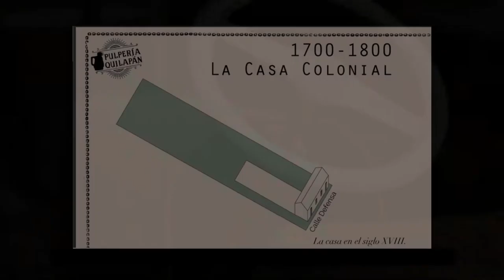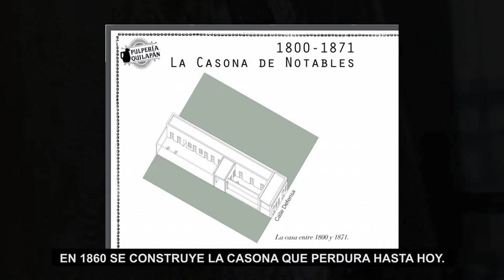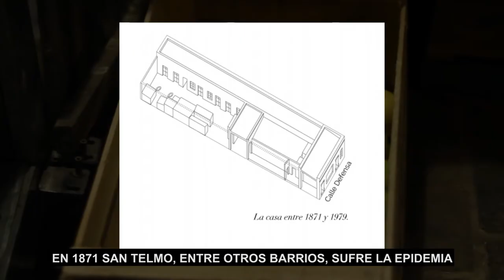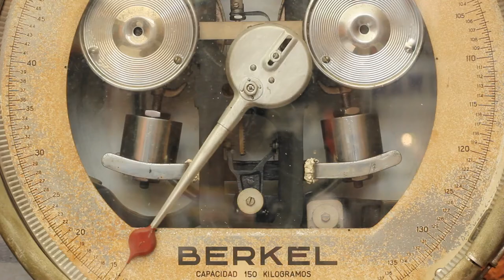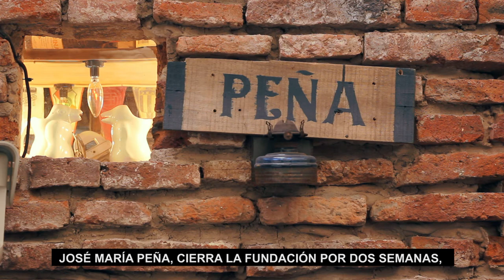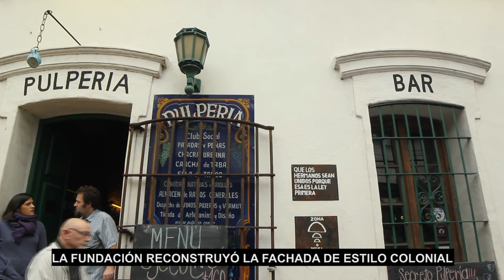La verdadera historia de la pulpería Quilapán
El pulpero te conta la historia de la casona y del terreno de la Pulpería Quilapán.